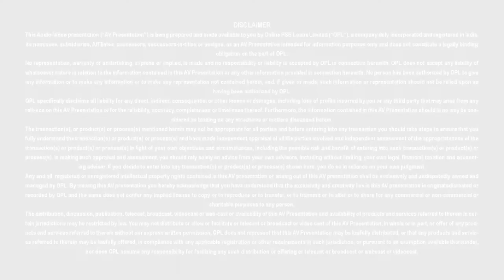Mudra Loan - Punjab National Bank - PSB Loans in 59 Minutes - Customer Testimonials #282